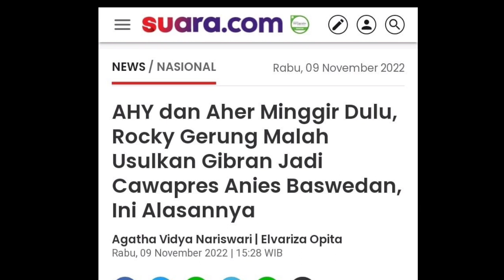Rocky Gerung Dorong Anies Baswedan Lamar Gibran Jadi Cawapresnya ! Begini Respon Gibran